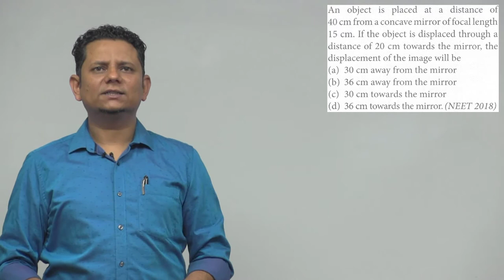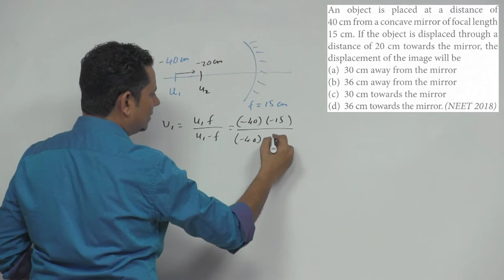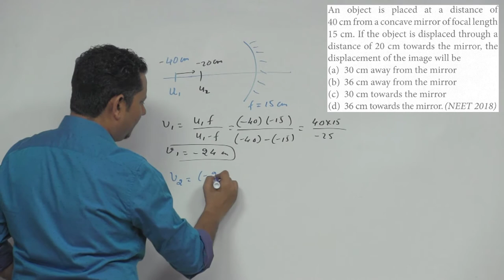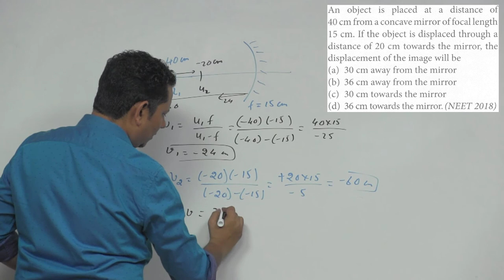An object is placed at a distance of 40 cm from a concave mirror of focal length 15 cm. If the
An object is placed at a distance of 40 cm from a concave mirror of focal length 15 cm. If the object is displaced through a distance of 20 cm towards the mirror,